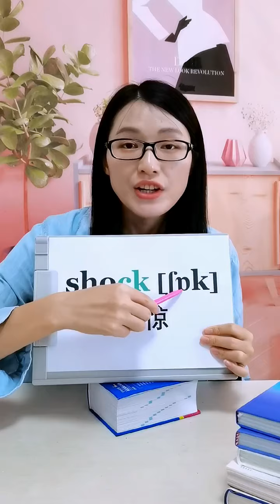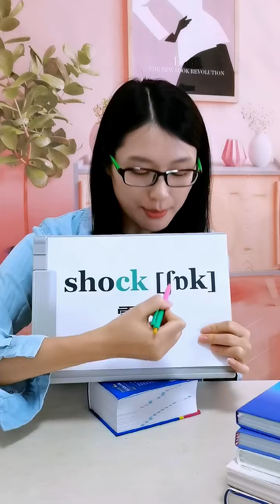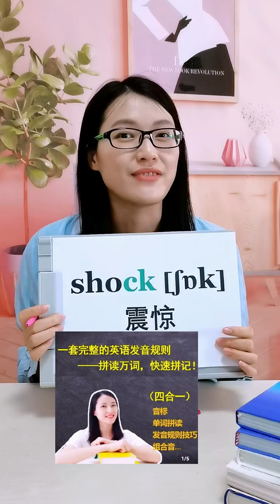什么是音标？什么是拼读？一个单词讲清楚！会拼会写，轻松掌握